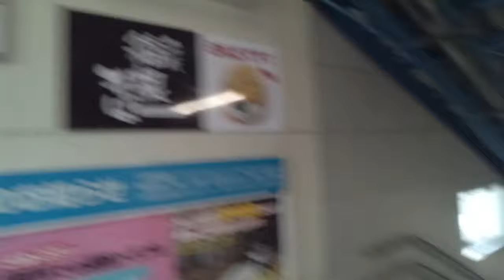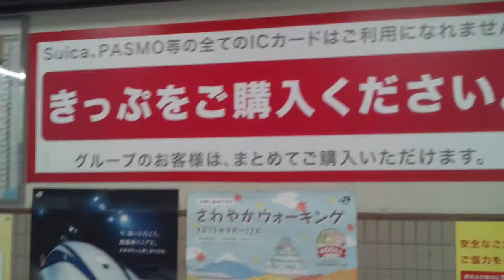《乗り換え》小田急線、新松田駅からJR御殿場線、松田駅へ。Shin-matsuda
互いの駅は近接しています。
外に出ることになりますが、雨天でも気にならないぐらいの距離です。

JR松田駅の改札内の様子は下記リンクの逆コースの乗り換え動画で↓↓↓

JR御殿場線の松田駅はJR東海の駅になります。
SuicaやPASMOが利用出来ず、キップの購入を促す掲示が多く掲げられています。

急行小田原行きに乗車しています。

0:07、東名高速自動車道くぐる
0:20、川音川渡る
0:30、国道255号線くぐる
1:09、JR御殿場線くぐる
1:35、新松田駅到着、降車します
2:02、上がります
2:20、こちらは南口改札。乗り換えの方は出ないでください。
2:25、周辺地図
2:36、北口に向かいます
3:41、改札口出る
3:57、駅前にはたくさんのバス停が。
4:07、横断歩道を渡ると、、
4:19、目の前はJR松田駅です。

逆コースの乗り換え動画は↓↓↓
(2022.2)